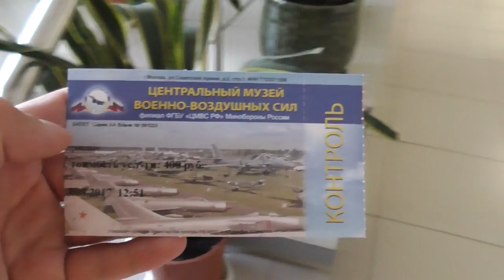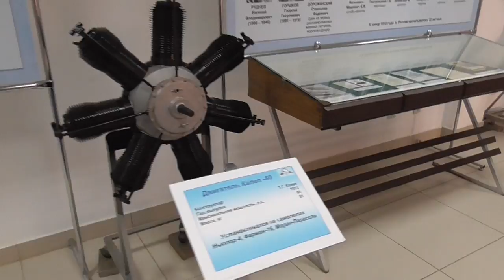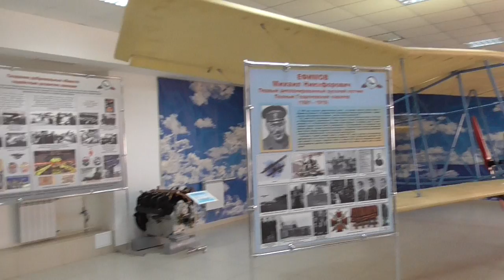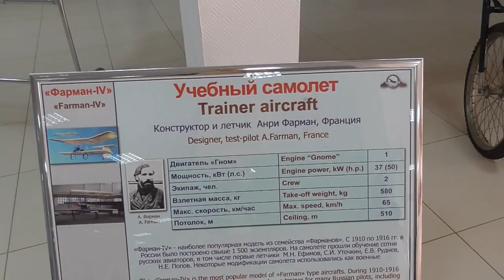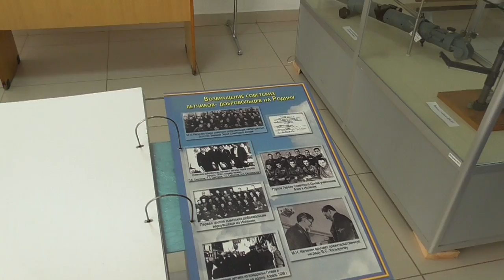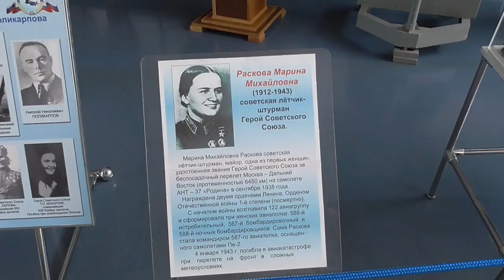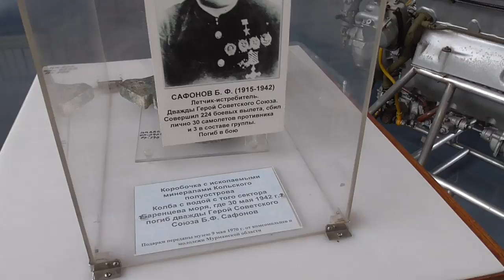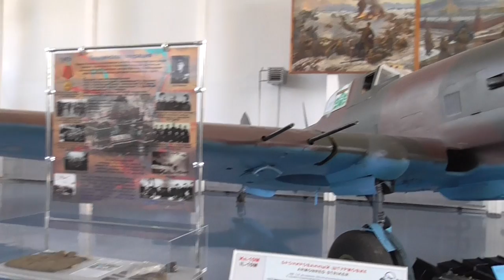Денис TV-Центральный музей Военно-воздушных сил РФ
Предлагаю посмотреть предыдущие видео